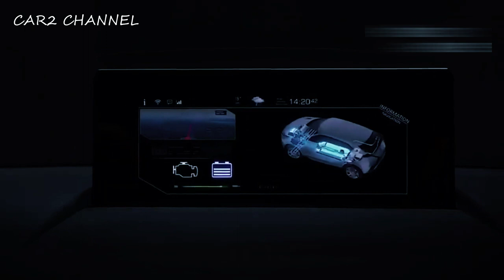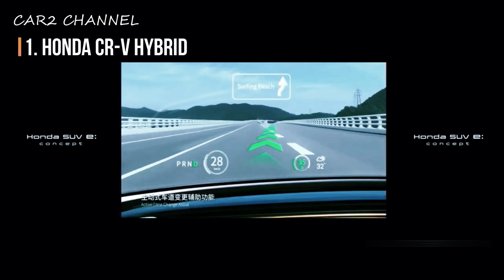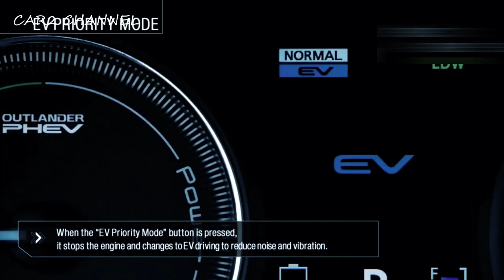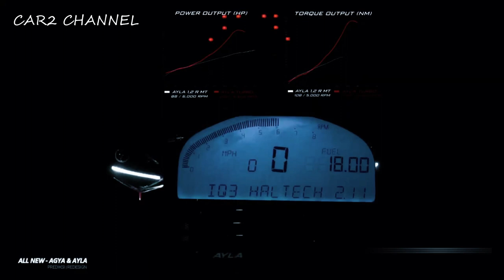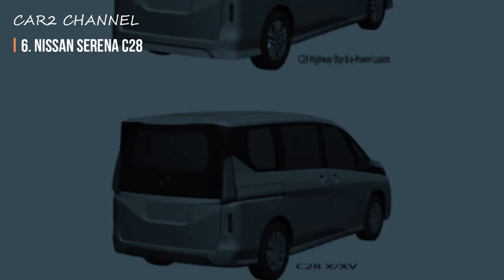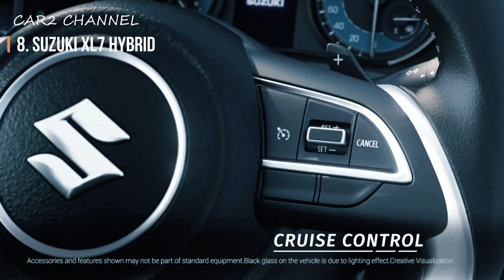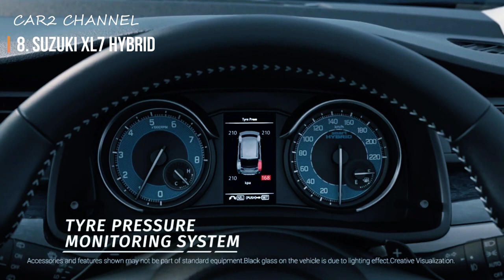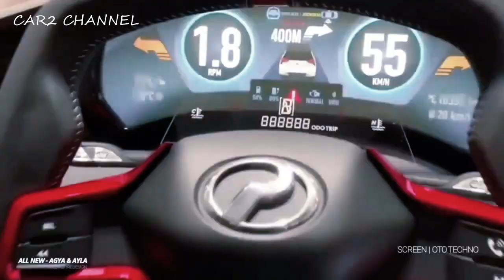10 mobil terbaru yang akan rilis di indonesia di 2023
Banyak mobil terbaru  2023  akan menghidupkan kembali industri mobil Indonesia, Menariknya, kendaraan listrik seperti hibrida dan kendaraan listrik sangat mendominasi dari informasi yang kami miliki.
 Selain itu, membaiknya situasi ekonomi pasca COVID-19 menyebabkan penjualan mobil terus meningkat dibandingkan tahun-tahun sebelumnya. Data Gaikindo menunjukkan, penjualan grosir mobil nasional (dari pabrik ke dealer)  mencapai 758.216 unit pada kuartal III 2022, Ini lebih banyak dibandingkan tahun 2021, ketika 627.537 unit mobil terjual di Indonesia pada kuartal ketiga. Hal ini tentunya akan membuka jalan bagi banyak mobil baru yang akan hadir di Indonesia pada tahun 2023.

 1. Honda CR-V Hybrid
 2. Mitsubishi XFC
 3. Mitsubishi Xpander Hybrid
4.Toyota Agya dan Ayla Gen-2
5. Mazda CX-60 Hybrid
6. Nissan Serena C28
7. Wuling Alvez
8. Suzuki XL7 Hybrid
9. Daihatsu SUV  D66B
10.Toyota Yaris Cross